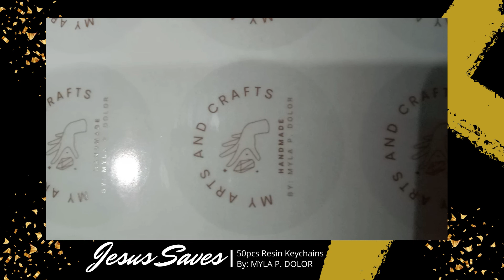Jesus Saves | 50pcs Resin Keychains | Handmade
It took me 5 days to finish this project "50pcs Resin Keychains" for debut souvenir. Sorry for the quality of video, I just film myself while doing the stuffs alone. This project requires patience, perseverance and creativity. I was so amazed on the outcome and my customer was also satisfied.